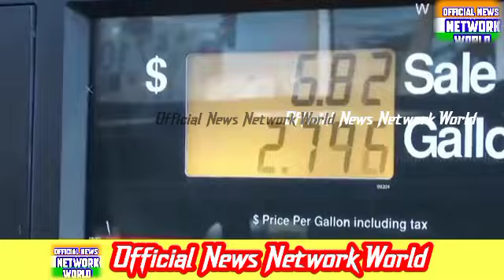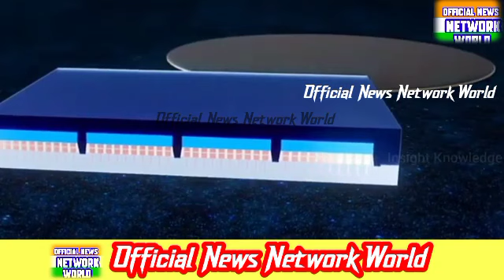''Pak media on india, Pak media on india latest,China news, defence news, @officialnewsnetwork''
News Youtube channel ✨💫

--‐ // to

Your Quriey:
Official news network world
Breaking news
Pakistani reaction
pakistani reaction
india pakistan
media
ribaha imran
real entertainment tv
india vs pakistan,pakistani media on Kashmir
Pakistan media latest news
Sleep less night for Pakistan
Indian media latest
Fiza akbar reaction on india
Pak media on india
Pm modi latest
pakistan reaction on india latest
pakistan media,
latest
pakistan reaction on india development
pakistan reaction on india win today
sleep less night for
india reaction
dubai gold
dubai
UAE
Gold
India
UAE Gold
UAE India FTA
uae india relations
Gold discount
pak media on indian gold jwellery
pak media on india,pakistani media on india latest
pakistani media on indian Gold Export,Gold Jwellery
pakistani media on india gold import
Tanishq Jwellers
Kalyan jwellers
reliance jwellers
indian traditional gold jweller
gold jwellery for diwali,diwali gold
pak media

pakistan duniya ka sabse khatarnak desh -biden ka statement

pakistanireacts
arzookazmi

PakistaniMediaReactionOnIndiaImportGoldFromUAE
PakistaniMediaReactionOnIndianGoldStore
PakistaniPublicReactionOnIndianGoldJwellery
PakistaniPublicReactionOnIndianGoldImport
PakmediaangryOnindia
Pakistanmediaonindia

If you have any issue with our video kindly message at